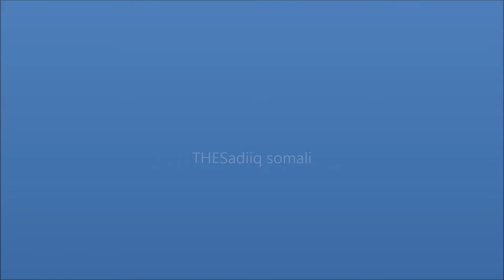mogadishu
mogadishu so amazing